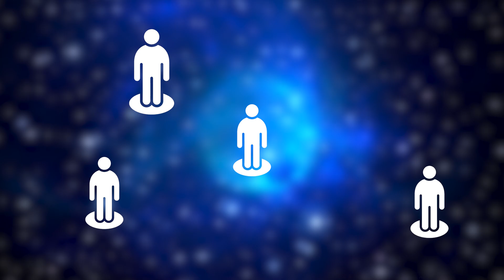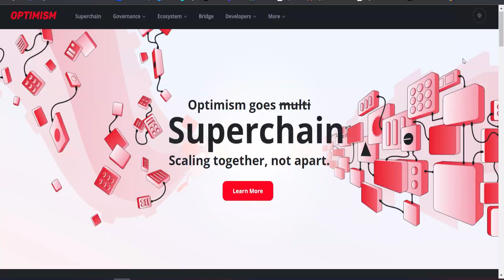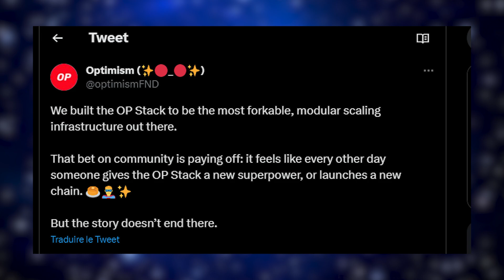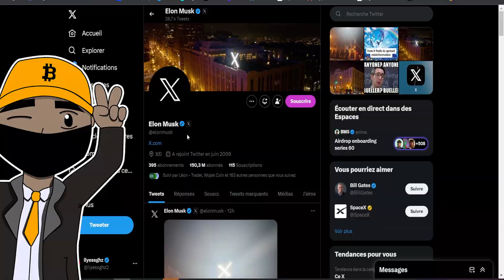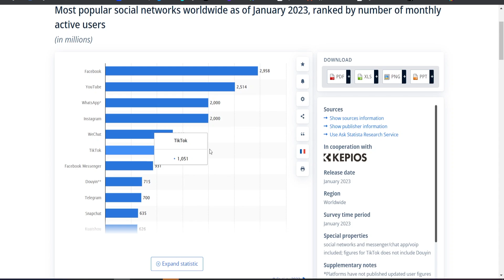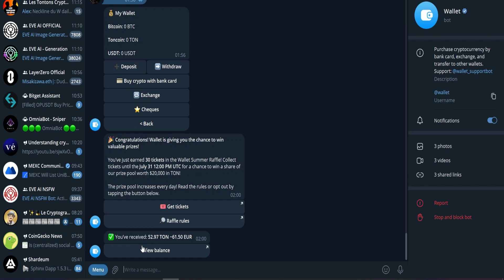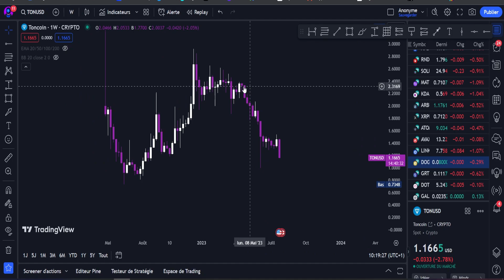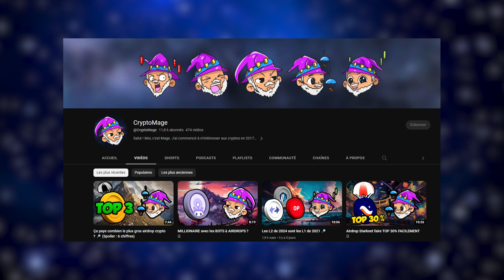TOP 3 ALTCOINS vraiment prometteurs pour 2023 !📈🚀✅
- TIMESTAMPS -
00:00 Intro
00:27 Altcoin n°1
03:26 Altcoin n°2
05:18 Altcoins n°3
08:06 Lowcap / Narratif n°4
09:25 Conclusion